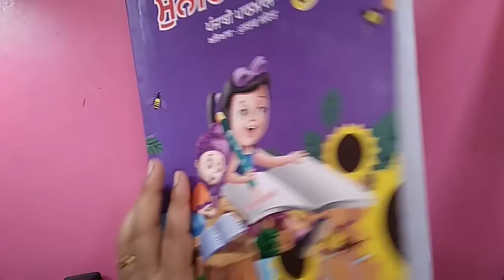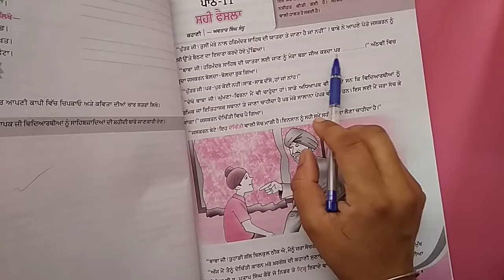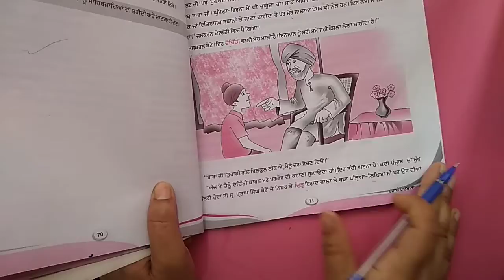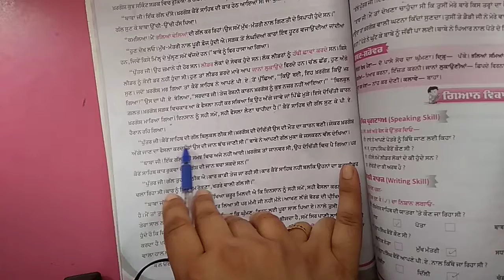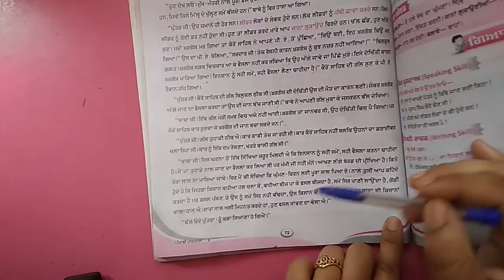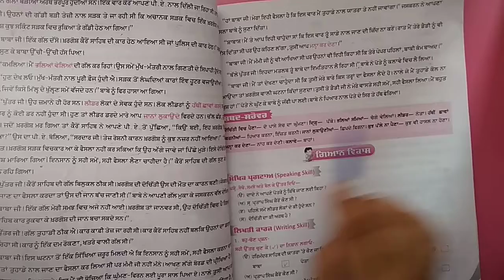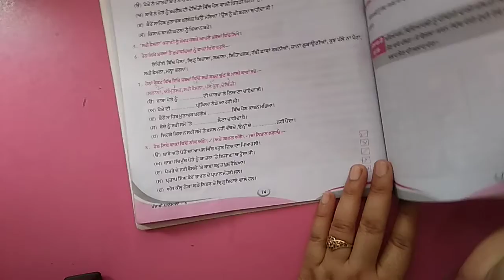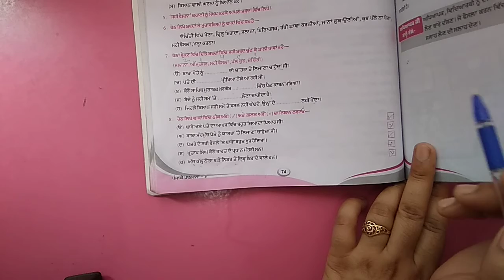8th Grade | Punjabi | Chapter 11 | AV Assignment 23 | 27th July 2021